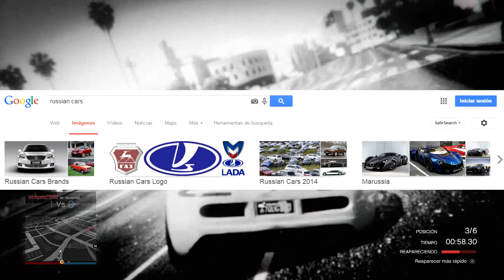GTA V Online NUEVO AUTO RUSO Y AVION Nueva Informacion DLC 1.25 1.27 GTA 5 Online